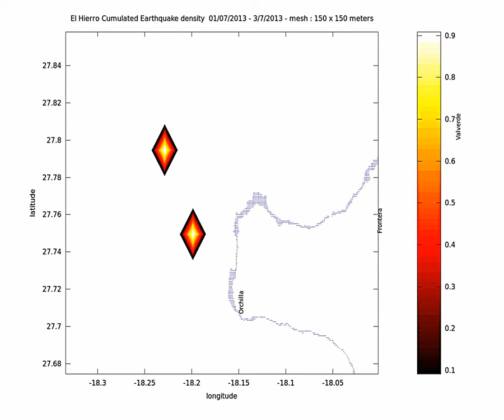earthquake density animation elhierro 2013 08 06 s150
Earthquake density animation between July 1st and August 6th for the island.
The first pass is with a moving colormap, the second one with a fixed one (at the max value). I have chosen a resolution of 150 x 150 m.

There are clearly 2 very distinct zones, one on the west of the island with correlates with the last swarm ending around end of March 2013. To me it seems like cooling.
The other zone is mainly under the island and is relatively more active (but not that much, a few quakes a day). This part is stranger because it is located very near older active zones (and the quakes seem to stay more on the outside of the old swarms).
The colormap on the side corresponds to the number of earthquakes by area (see title to get the size).

Data from IGN, NOAA, made on Gnu Octave, avconv for making the video